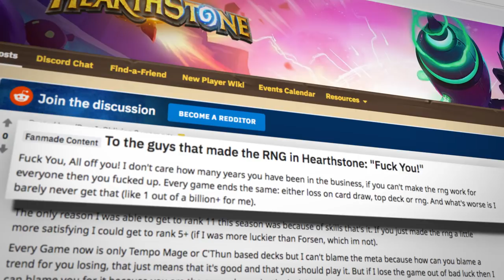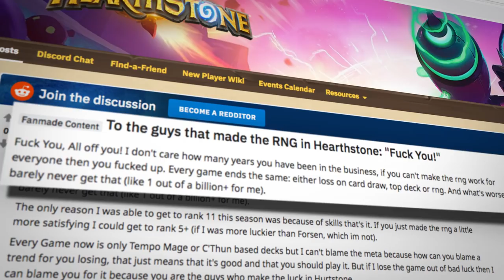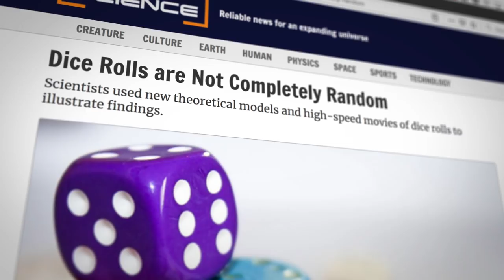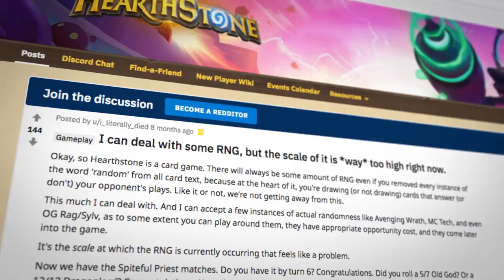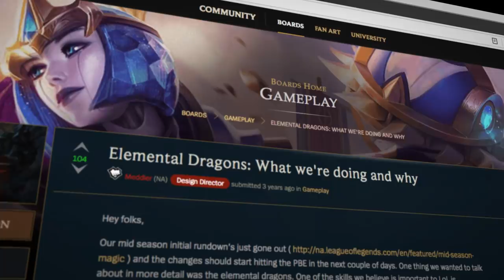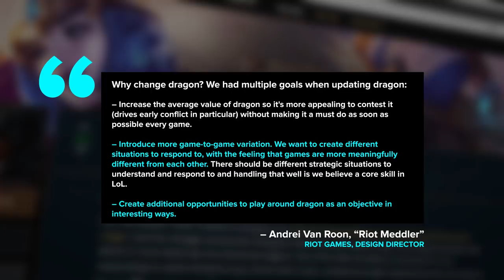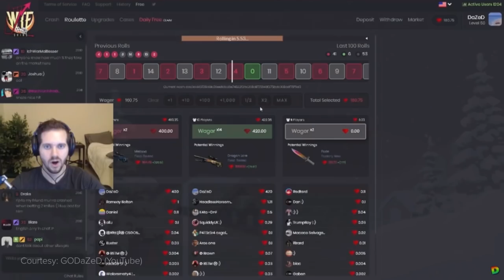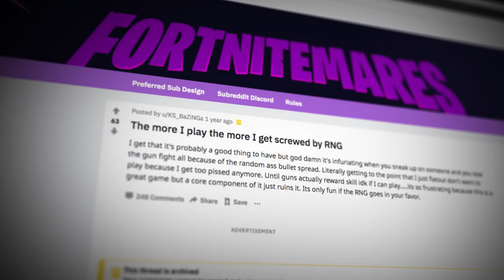What is RNG? Gamers' Love-Hate Relationship with Luck in Esports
We talk a lot about player skill in esports, and for good reason: most of your favourite games give stars plenty of opportunity to show their supremacy.

But games usually also include a certain degree of the unexpected, the uncontrollable – what we all know as RNG.

Produced, Written & Hosted by: Josh Bury (@ThrownGauntlet)
Produced & Edited by: Miles Hackett (@Miles Hackett)
Illustrations by Christian Pearson (@Chr_Pearson)

Footage credits:

Courtesy: ELEAGUE

Courtesy: Valve

Courtesy: The Geffen Company

Courtesy: Bad Robot Productions

Courtesy: Fox Stations Inc.

Courtesy: The Curiosity Company / 20th Century Fox

Courtesy: Les Miserables

Courtesy: NBC Studios

Courtesy: Legendary Pictures / Green Hat Films

Courtesy: Sesame Workshop

Courtesy: Rod Willterton (YouTube)

Courtesy: Rocket League Esports

Courtesy: Michael Baker (YouTube)

Courtesy: Blizzard Entertainment

Courtesy: Blizzard Entertainment

Dude vs. Monsanto Yogg Saron
Courtesy: Blizzard Entertainment

Courtesy: Blizzard Entertainment

Courtesy: SoloTop - LOL

Courtesy: Twitch.tv/Shroud

Courtesy: Twitch.tv/CDNThe3rd

Courtesy: GoDaZeD (YouTube)

Courtesy: TheReportOftheWeek

Courtesy: Major League Gaming

Courtesy: Entertain the Brutes Productions

Courtesy: Beyond the Summit

Courtesy: Blizzard Entertainment